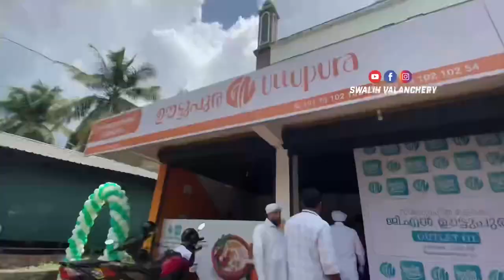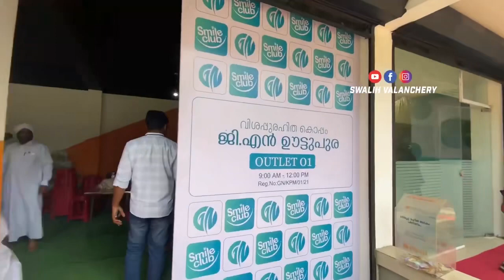രണ്ട് ലക്ഷം മനുഷ്യർക്ക് സൗജന്യ ഭക്ഷണ വിതരണം ജി എൻ ഊട്ടുപുര നൽകി...Swalih Valanchery Vlog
GN Foundation

Hello Friends,
               Welocome To My Youtube Channel  . Here I'm ready to entertain you by making vlogs like life style, travel,  food and shopping so on.

👉 മഞ്ഞു വീഴ്ചയും ഐസും കശ്മീർ പോയപോലെ ഞാനും ജെസിയും തണുത്തു